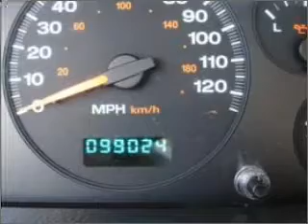2004 Jeep Grand Cherokee - Norman OK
Year: 2004
Make: Jeep
Model: Grand Cherokee
Trim: Laredo
Engine: 4.0 liter inline 6 cylinder 12 valve
Transmission: 5-Speed Automatic
Color: Maroon
Mileage: 99024
Address:
821 N. Interstate Drive